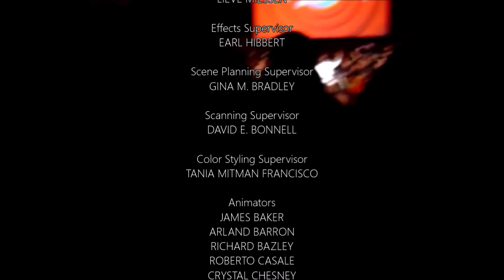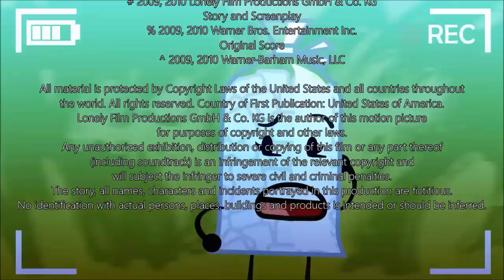Bugs Bunny on Broadway Credits (2010)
Requested By: @eibeeAB & @pillowpepper6818